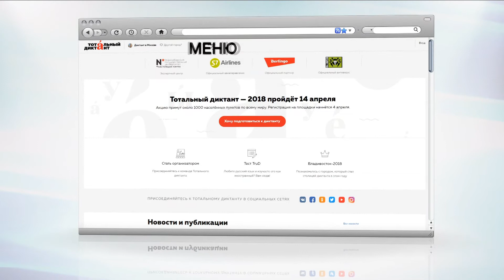Когда можно будет написать тотальный диктант в этом году?